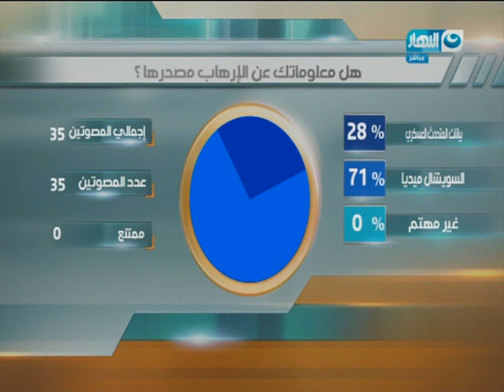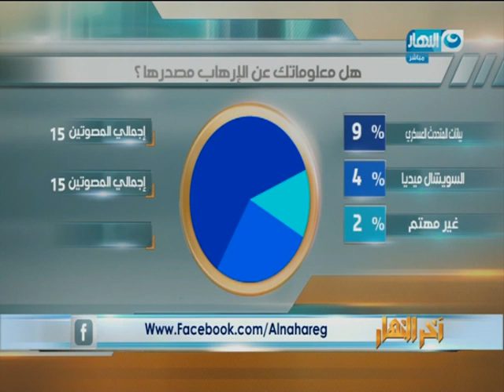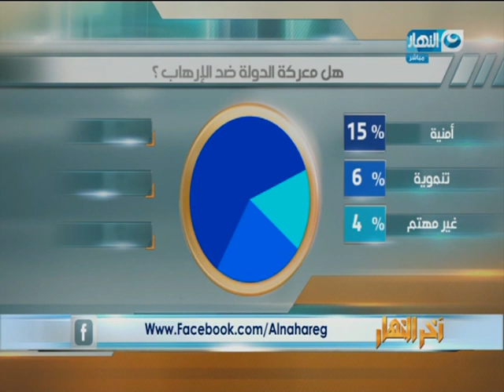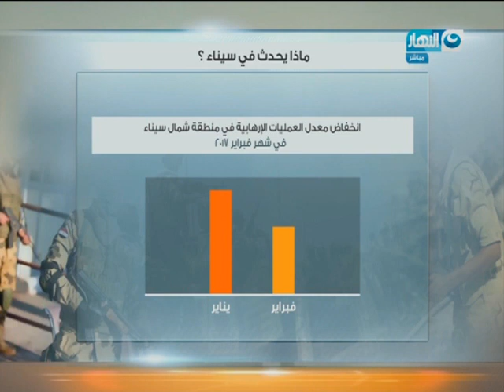أخرالنهار خيري رمضان و لقاء مع اللواء احمد زغلول مساعد مدير المخابرات الحربية السابق